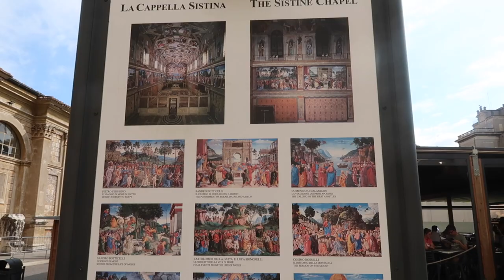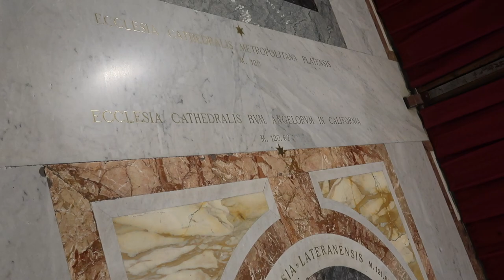ROME | SPANISH STEPS | VATICAN | SISTINE CHAPEL | ST. PETER'S BASILICA